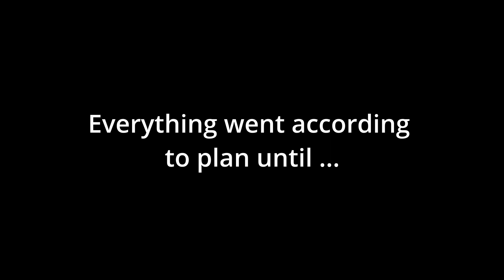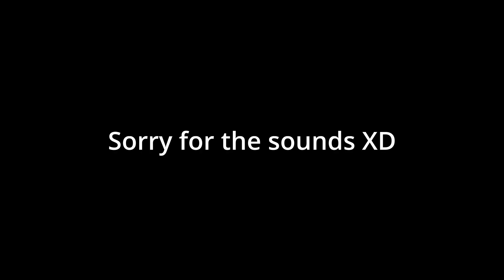Rust Vanilla Highlights 12/12/23